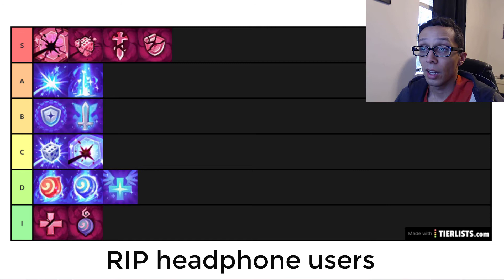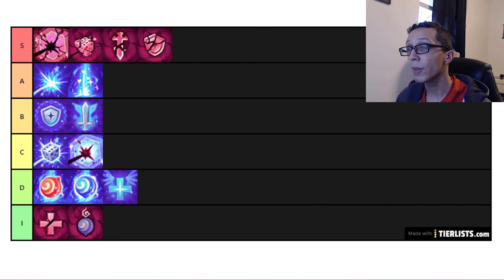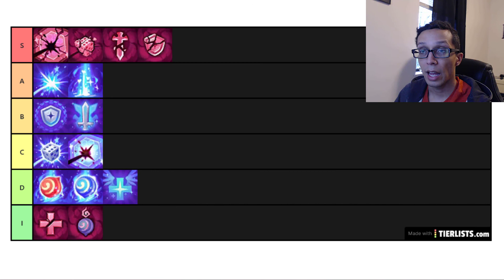Monster Super League - Pvp Leader Skill Tierlist!